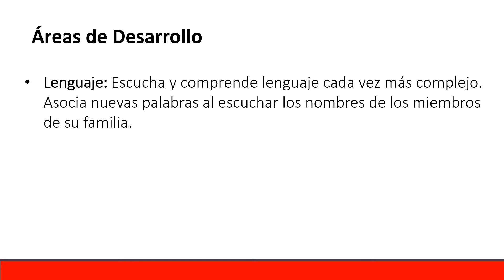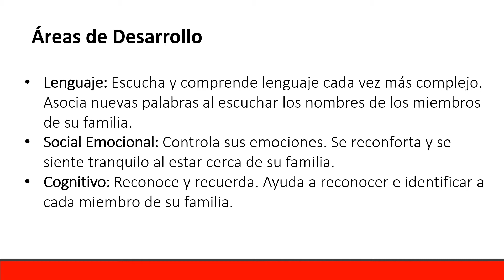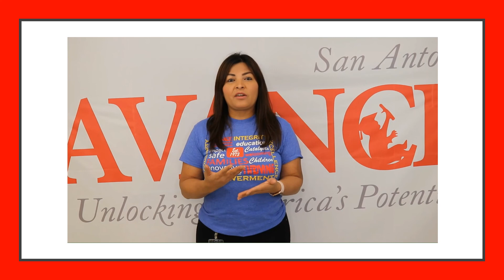Week 9 (Infantes) Mi Familia: ¿Quién es mi Familia?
AVANCE San Antonio
Actividad de PACT